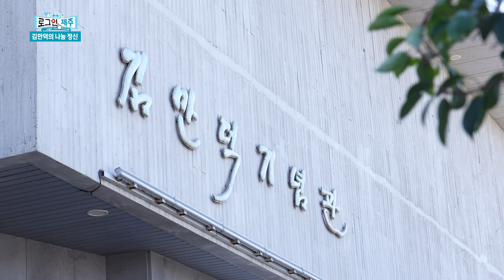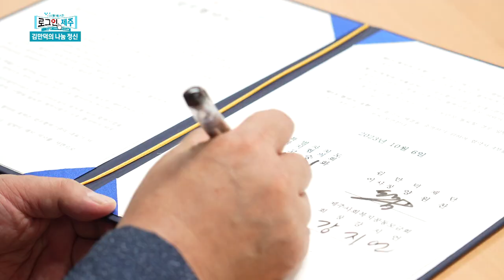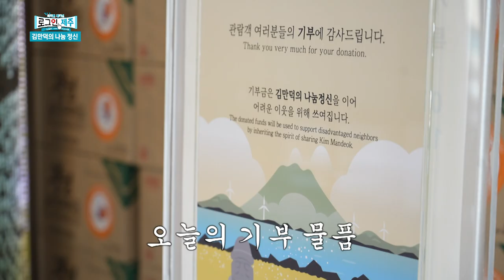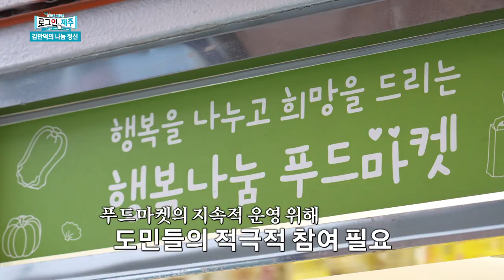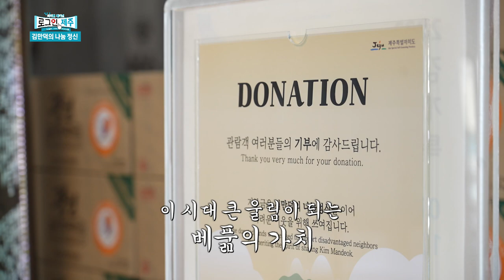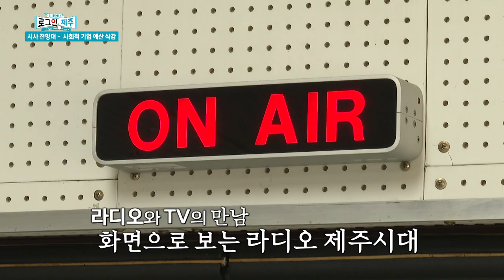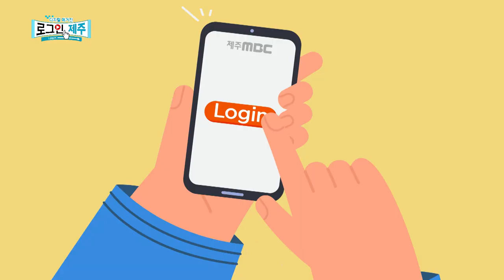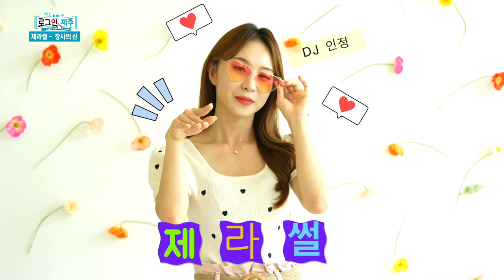이보다 더 알찬 소식은 없다! 로그인~ 제주! ep.22 | 231019 방송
1) [화제] 김만덕의 나눔 정신, 작은 기부 모여 큰 희망으로
2) [시사] 사회적 기업 예산 삭감
4) [제.라.썰] 장사의 신, 나는 창업했습니다